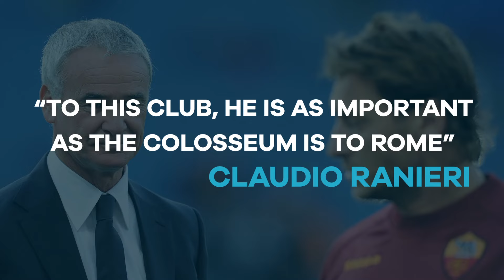Legends: Francesco Totti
A tribute to Francesco Totti after he scored in the 23rd consecutive Serie A season for Roma